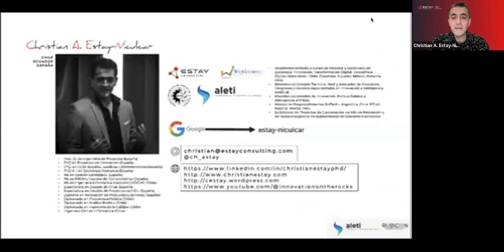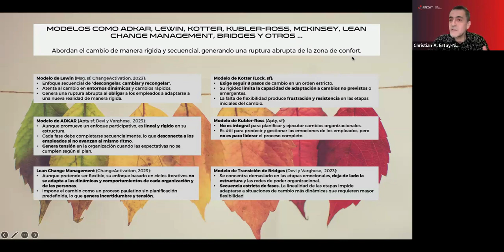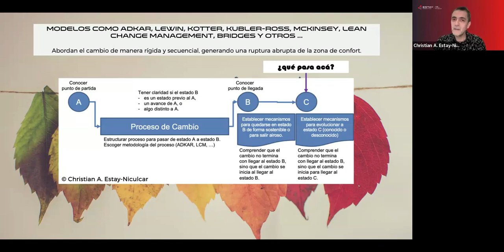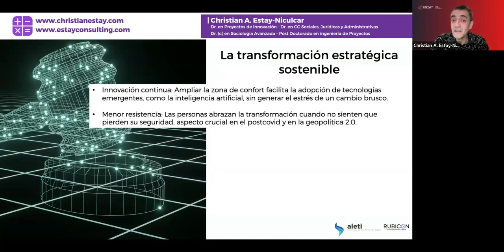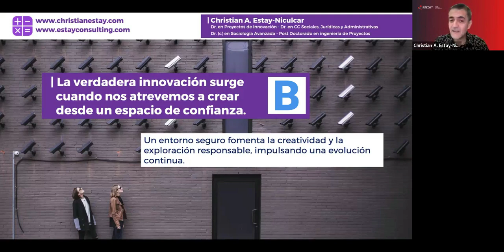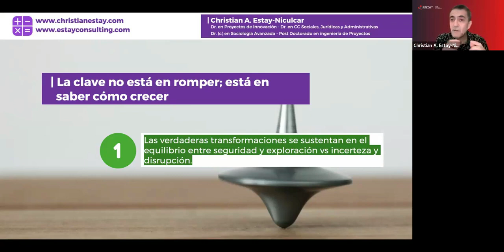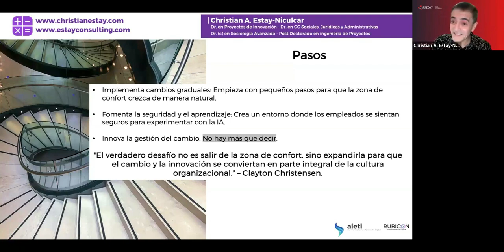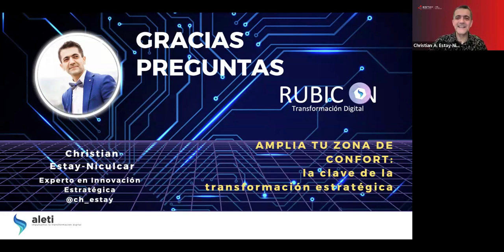Amplía tu zona de confort: la clave de la transformación estratégica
En esta charla, 'Amplía tu zona de confort: la clave de la transformación estratégica', Christian Estay-Niculcar revela cómo se puede expandir, en lugar de romper, nuestra zona de confort. Aprende cómo esta herramienta, esta nueva mirada, es ta innovación en la gestión del cambio, impulsa el crecimiento estratégico y creativo, permitiendo una adopción natural de la innovación sin generar resistencia. Ideal para líderes que buscan una transformación sostenible en sus organizaciones.